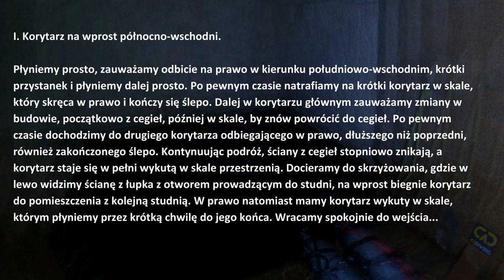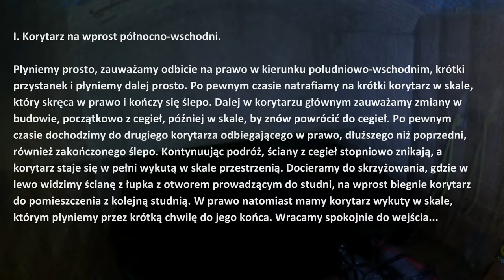Dive Vlog #5/2024 Browar Sobótka-Górka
Nurkowanie z dnia 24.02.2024. Niestety brak relacji z podwody. Filmik dodany aby utrzymać ciągłość relacji.